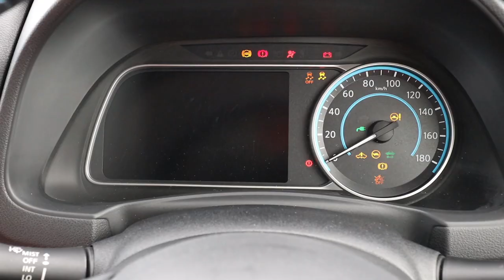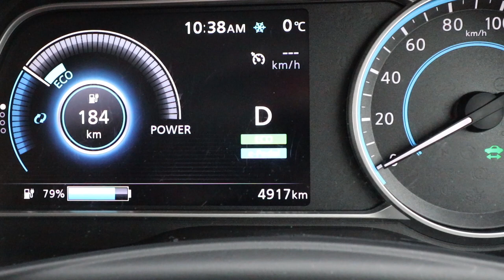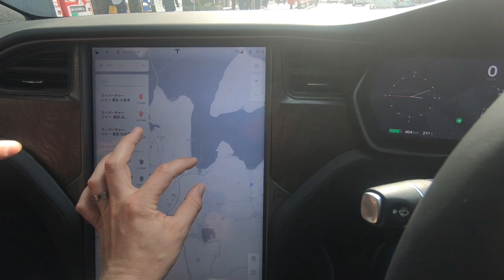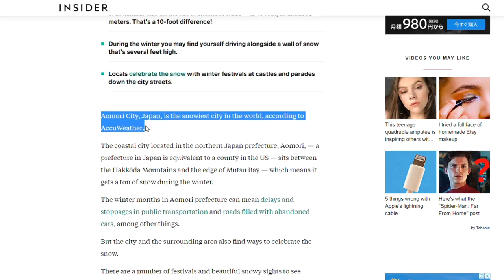A plan to buy an electric car | 電気自動車を買う？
In 2019 Japan is(was) the world’s second-highest user per capita of plastic packaging. This my plan to improve the situation and buy a full electric car in the near future.